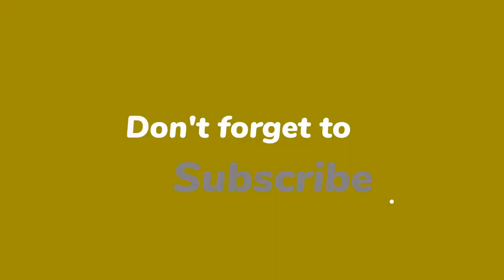Ferdi Bolland bijt van zich af: 'Rob gunt het me gewoon niet'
Ferdi Bolland (65) denkt niet dat het nog goed komt tussen hem en zijn broer Rob (67). "Zoals het nu gelopen is, denk ik het niet eerlijk gezegd. Ik moet reëel zijn", zei de muzikant en producer zaterdag in 'Shownieuws'.